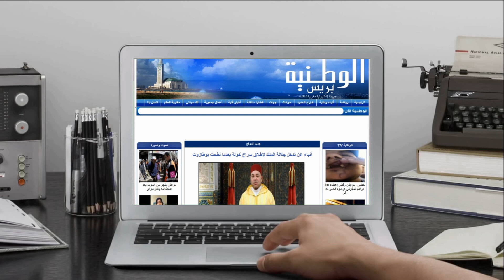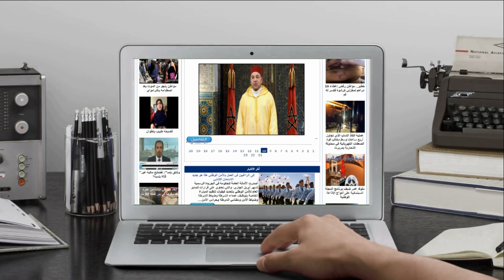الوطنية بريس - تنصيب وكيل الملك الأستاذ محمد الراوي لدى المحكمة الابتدائية بابن احمد